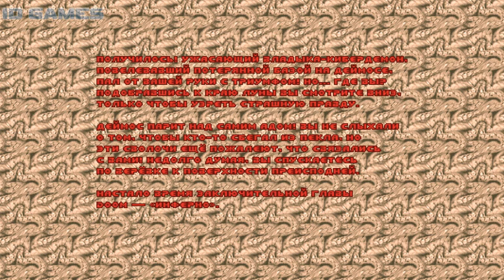Brutal Doom v22 GamePlay Прохождение (Без Комментариев) - Часть 3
Новый мод для улучшения игрового процесса на движках GZDoom и Zandronum. Добавляет реалистичную кровь, расчленения, выстрелы в голову, казни, эффекты молний, частицы, делает врагов умнее и выносливее, делает оружие громче и мощнее, а также добавляет новые эпические битвы с боссами.